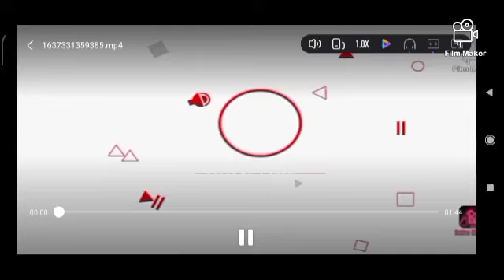فيديو جديد 🎥 (سراع بين دكور 🕊️ السيفينوس بين الدكر الجديد💥 والدكر القديم😱🤯)